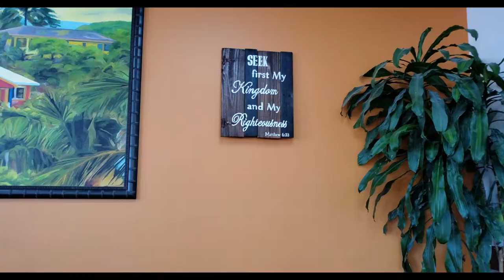Rubaboskii TV Presents BONGOS!